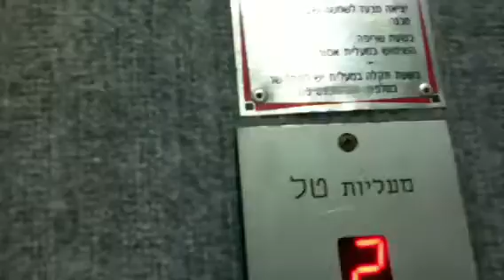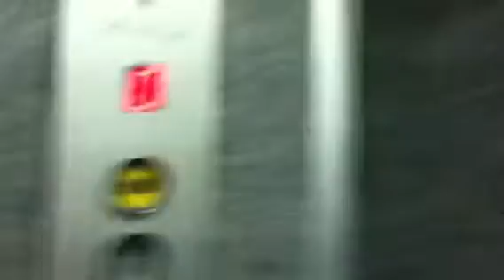Tal traction elevator in Balfur Street In Bat Yam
Bad Look
Brand : Tal
Installed : 1986
Type : Traction
Capacity : 4 Pass|300 Kg
Floor Served : 4 (0,1,2,3)